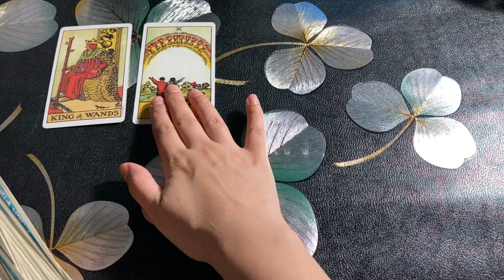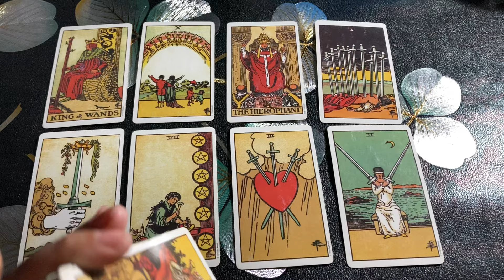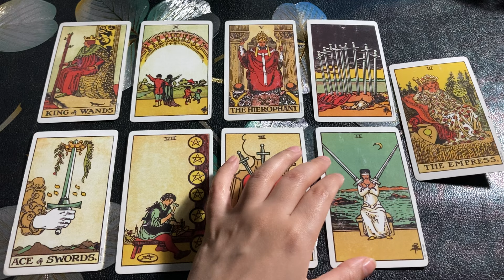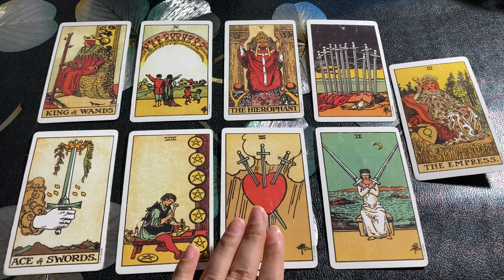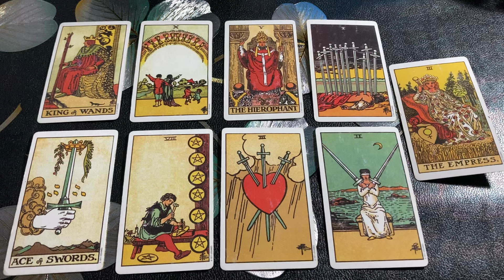Hindi-Urdu | Quick Energy Update | Their Feelings & Thoughts | Timeless Tarot